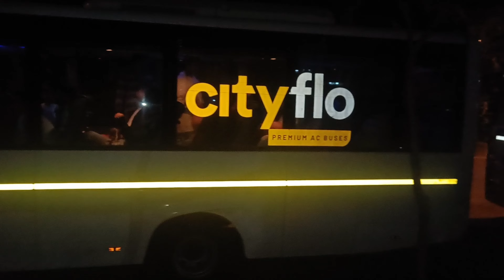Goverdhan Eco Village (GEV) @Wada Highlights..🎥✨🤩 || YUVA Club Outing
6th March'2022
Organized by: IYF Navi Mumbai
Under Guidance: HG Anand Murari Prabhuji
Videography :Bhakta Babu Mane(YUVA Club)